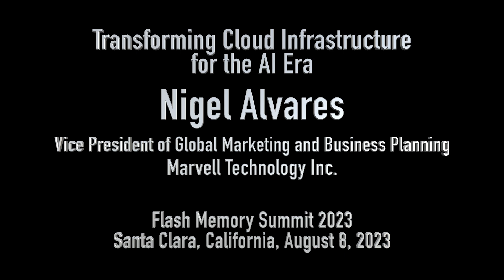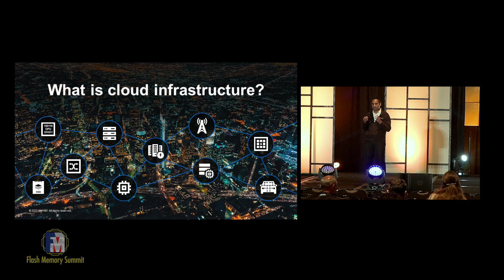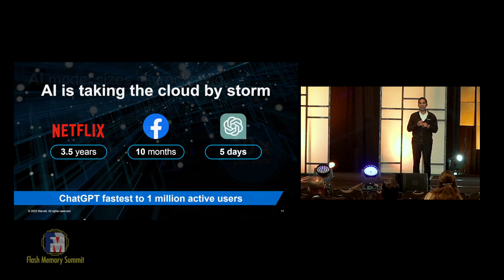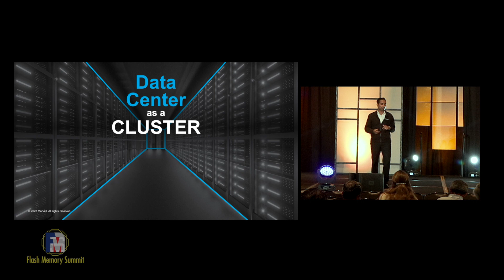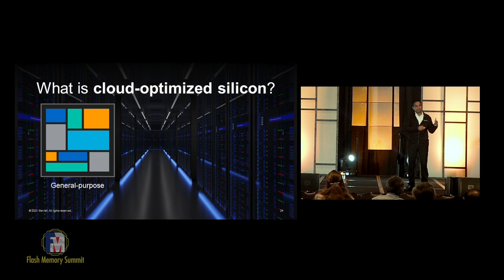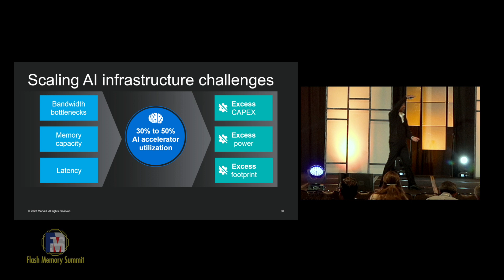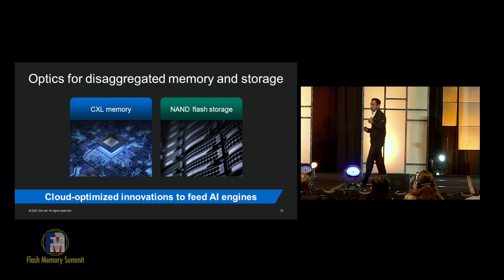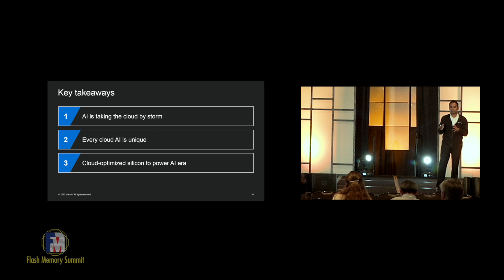2023 Keynote 7 - Marvell: Transforming Cloud Infrastructure for the AI Era